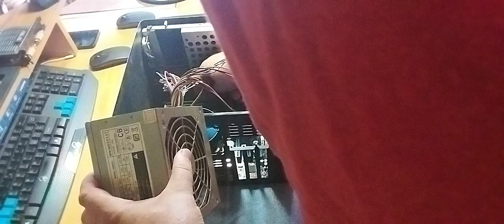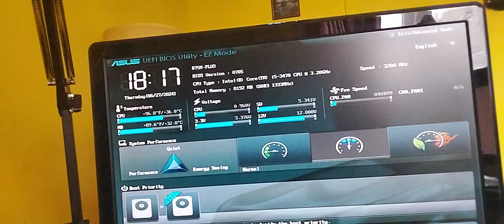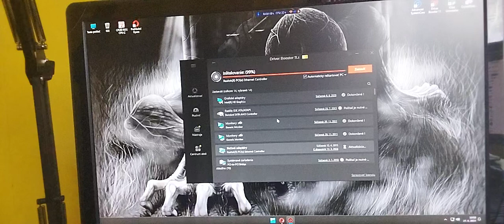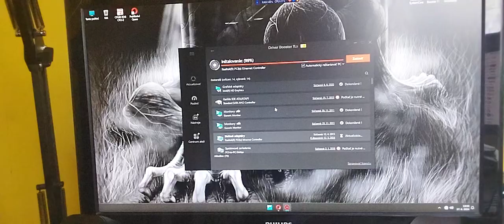Tak mini pc ma uz new asus dosku s i5 procakom a 8gb ram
Tak pri konci videa bude vidiet ze ako ze naham povodny win ale po ukoceni videa som sa rozhodol preistalovat aj tak :))))